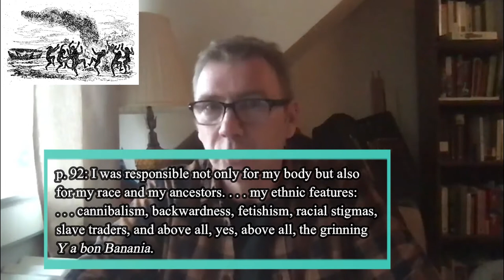Frantz Fanon: An Introduction 3: The Lived Experience of the Black Man (Continental Philosophy 7c)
The third part of a 4-part lecture on Fanon's essay, "The Lived Experience of the Black Man" in *Black Skin, White Masks*.